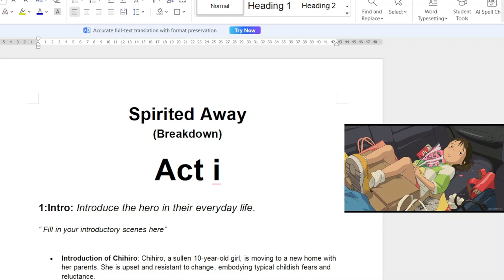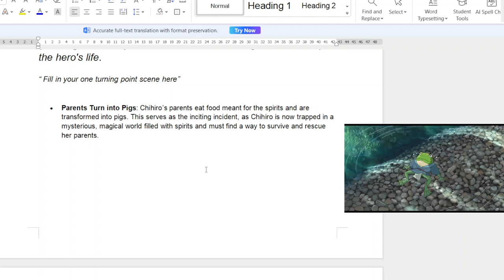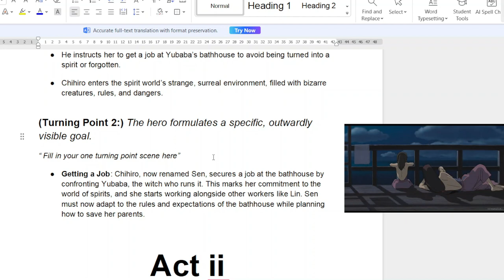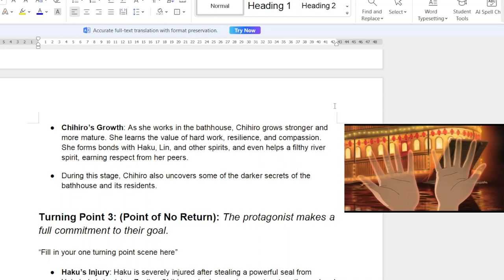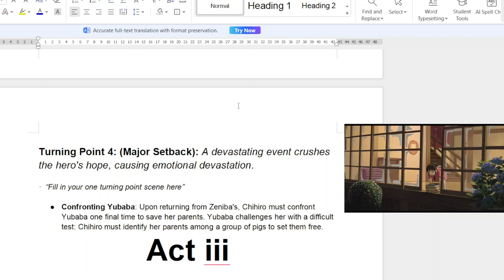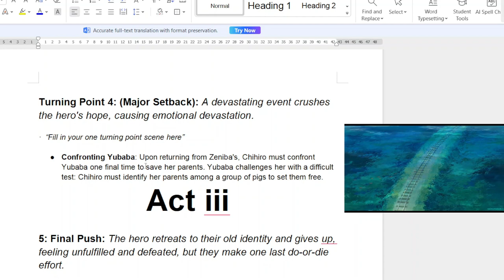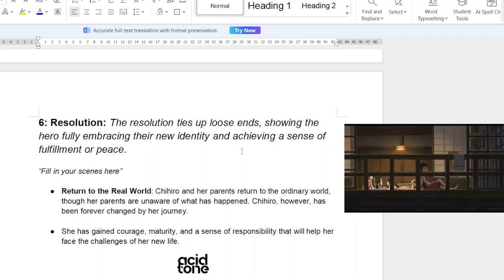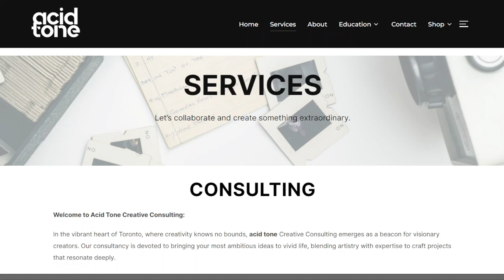Screenwriting Tips: ACTs 1-3 Explained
In this video, we will fill out All 3 acts of the worksheet together and use the scenes in the 2001 film Spirited Away.

I'll guide you through filling out the worksheet for Acts 1-3  ensuring your story is engaging and well-structured. Learn how to effectively outline each act to boost your screenplay's impact.

Need help with your screenplay or story? We offer creative consulting services to help you refine your themes, characters, and plot.